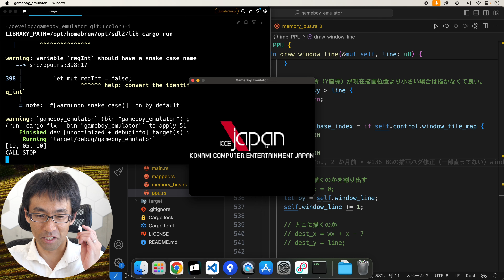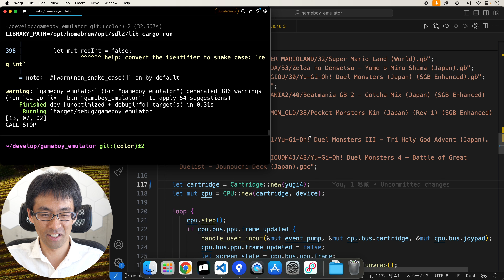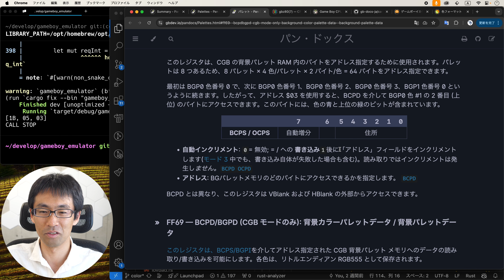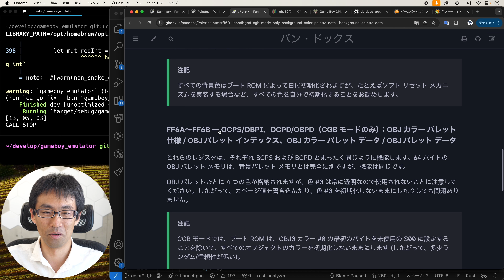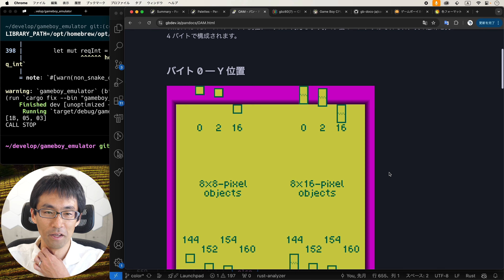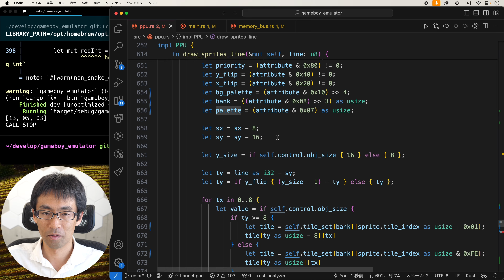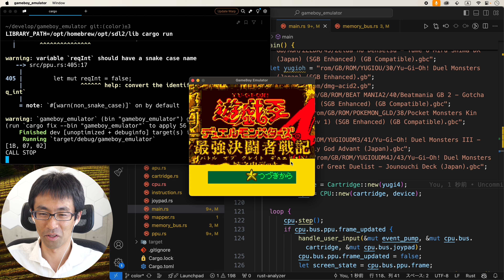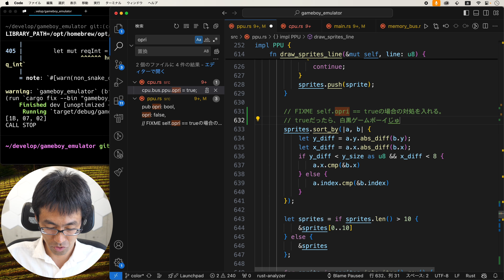【ゲームボーイカラー対応】#018 スプライトもカラーパレット対応をやってみたものの、遊戯がすごいことに・・・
夢を見る島DXはちゃんと出てるのに、なんでですかね？
未実装の、priororyとflipで直るんだろうか・・・